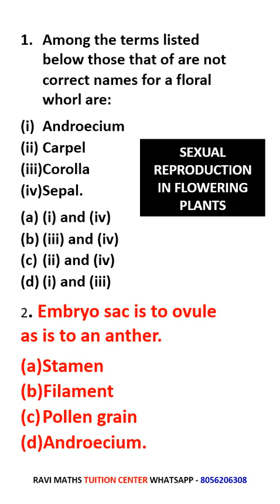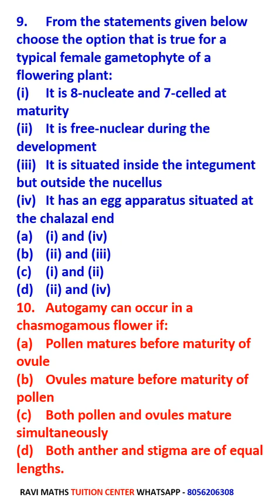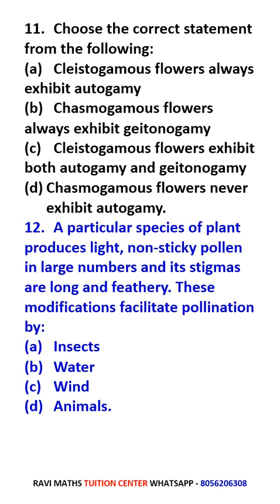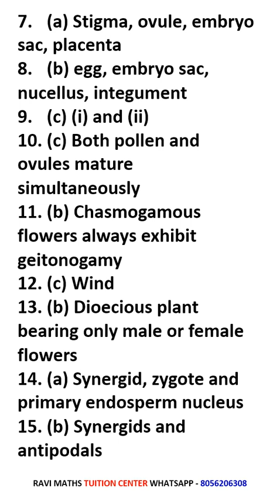12TH CBSE BIOLOGY MCQ TEST